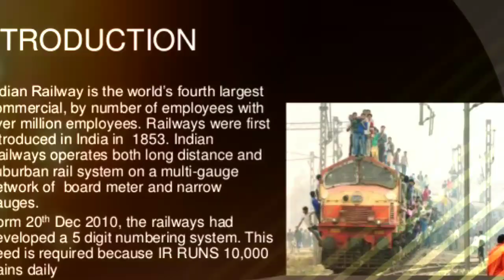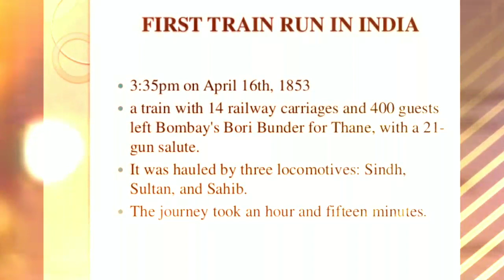Details of Indian Railway in tamil.....